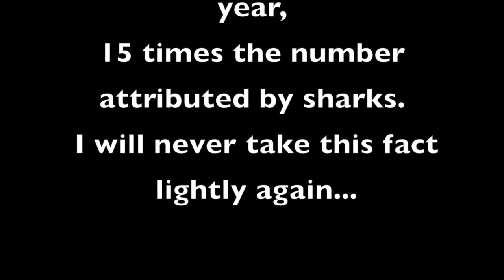Pura Vida Costa Rica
Jamie & Alex Adventure in Costa Rica